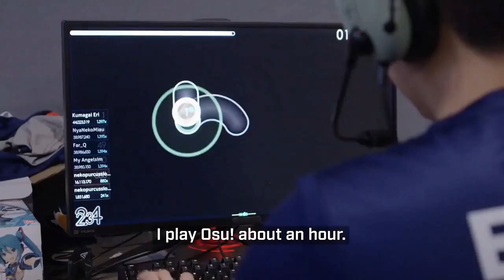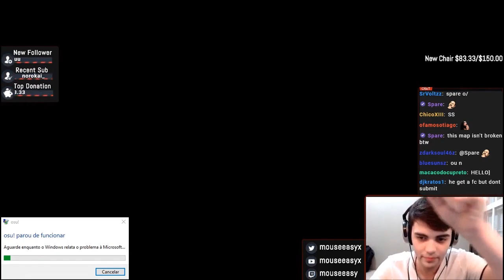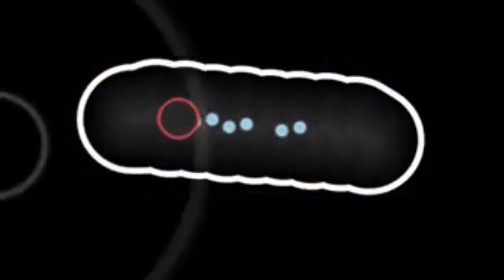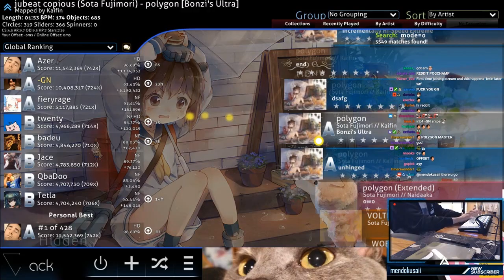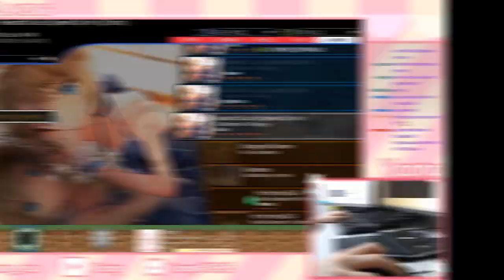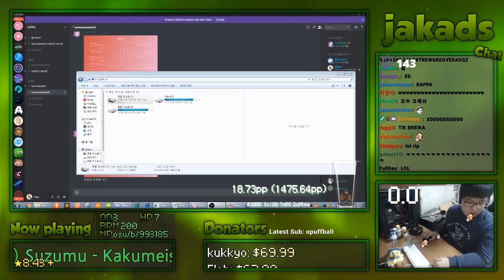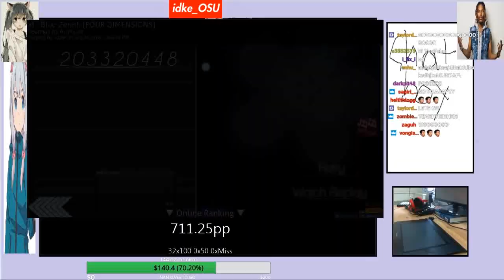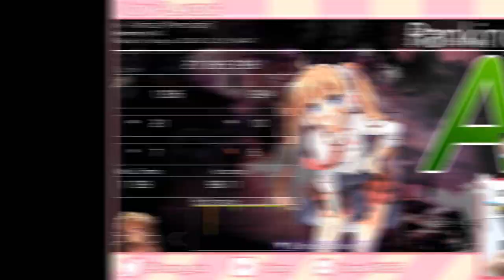osu! Stream Highlights | Week #28 | Chuki The Wolf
FINALLY!! I'm sick... (0w0)